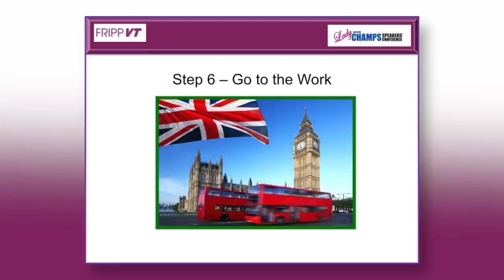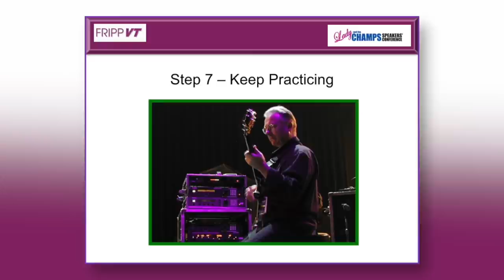The Importance of Practice - Advice from Robert Fripp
From Beginner to Mastery
Guitarist Robert Fripp of King Crimson is also a great public speaker.
Every fan of Fripp's will enjoy having access to watch 4 of his live presentations.
The Man Behind the Music (10 segments)
Beginner to Mastery (8 segments)
How to Be a Hero for More than One Day (7 segments)
How to Improve the Audience's Experience (10 segments)